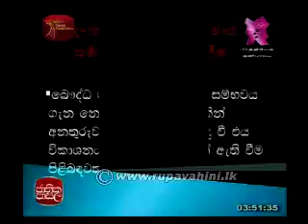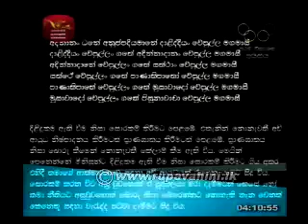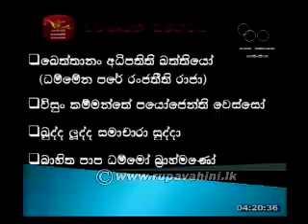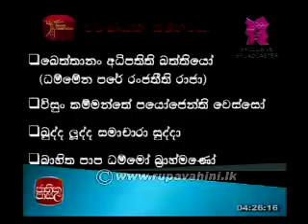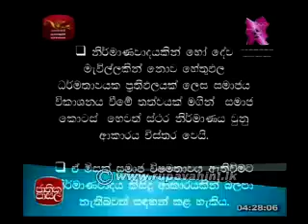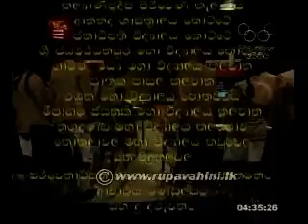සමාජ සම්භවය හා විකාශනය ARUNA GUNASEKARE BUDDHIST CIVILIZATION